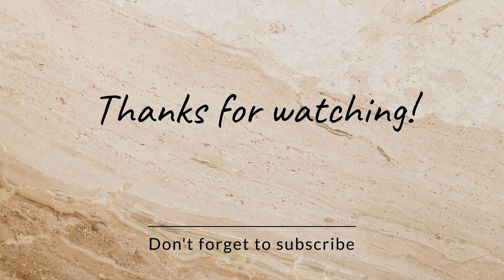Beans chapati | Beans Roti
legumes
lentils and pulses
lentils
beans roti beans chapti

Musician: @iksonmusic